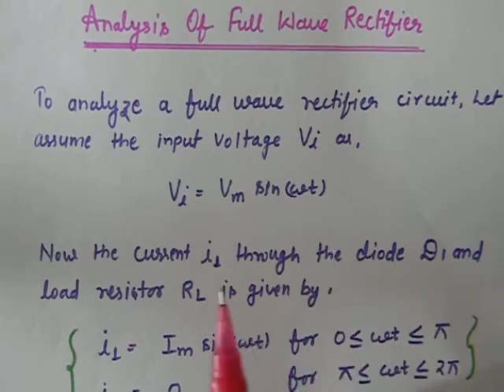Analysis of Full Wave Rectifier (Average values) Unit-5(Part-6)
By Gayatri Kansotia (Lecturer,Electronics) Govt. R. C Khaitan Polytechnic College, Jaipur